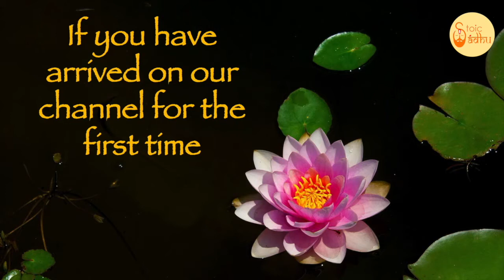Bhagavad Gita 1.41 | Gita Chapter 1 Shloka 41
Bhagavad Gita (The song of God) is the most important Hindu text which provides a synthesis of the ideas of Hinduism. It talks about dharma, bhakti and the yogic ideas of moksha. It covers jnana, bhakti, karma, and Raja Yoga. In this video shloka 41 of the first chapter of Bhagavad Gita is been discussed.